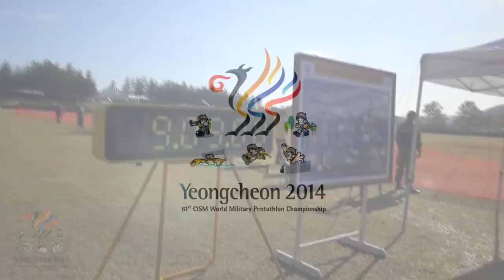Cross-Country_2014.10.14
61st CISM World Military Pentathlon Championship Cross-Country